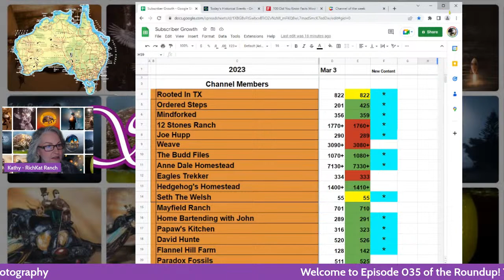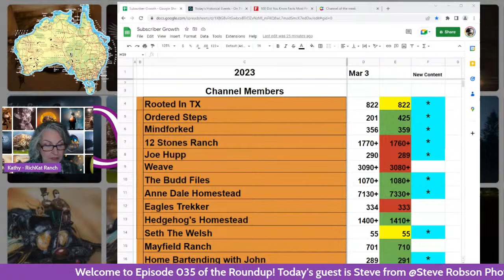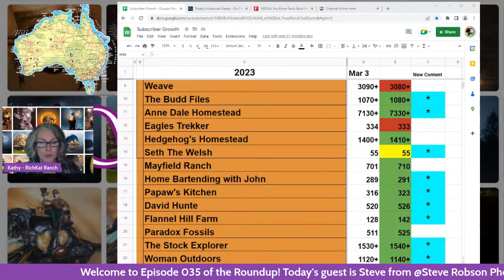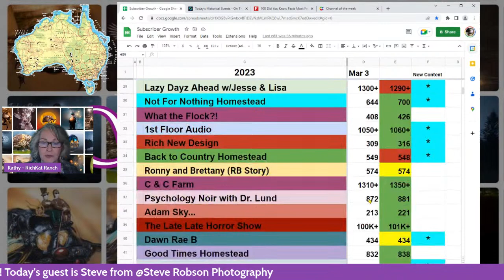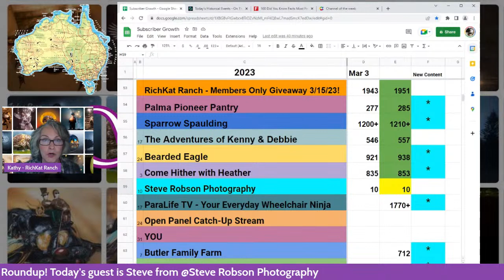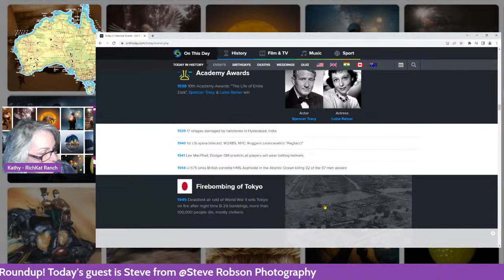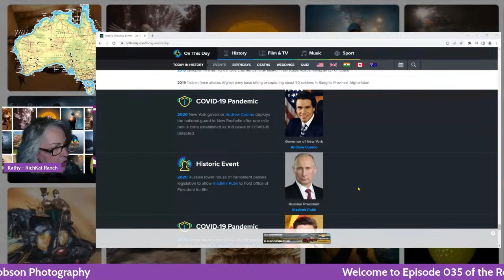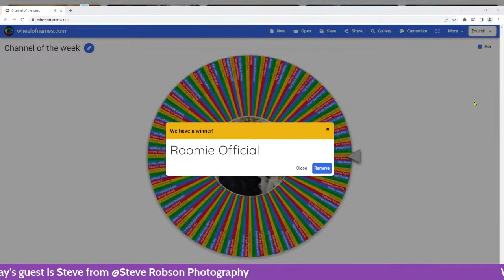RKR Roundup Episode 035 * Featuring Steve Robson Photography *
Check out the breathtaking images from @steverobsonphotography6738 - you can see many more examples at his Facebook - then come and visit with him on this episode of the Roundup!

OR check out the RichKat Ranch Wish List on Amazon

Thank you for visiting our channel and watching this video! We hope to see you again soon, and we invite you to check out the NEW RichKat Ranch merch available through our Spring Store